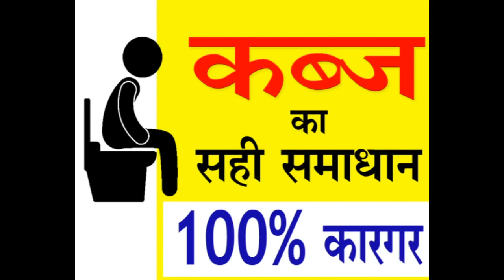Kabz Ka Sahi Samadhan !! SPL HEALTH !! Santosh Chauhan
In This Video : Kabz Ka Sahi Samadhan !! SPL HEALTH !! Santosh Chauhan

पुरुष स्वास्थ्य, मेंस हेल्‍थ, Mens Health in Hindi,
NEW LADIES HEALTH GUIDE (Hindi)

health tips in hindi pdf

body health tips in hindi

health tips hindi man
Health Tips in Hindi: Health Care, Health News
health guide in hindi pdf

a to z health in hindi

SPL health hindi

only my health a to z in hindi

hindi health news

health jankari hindi

health websites in hindi

only my health in hindi baby care

आपको हमारे चैनल SPL HEALTH पर निम्न टॉपिक्स पर विडियो एंड सलाह मिल सकती है : -
अर्थराइटिस, अस्‍थमा, आयुर्वेद, कैंसर, दंत स्वास्थ्य, अवसाद, डायबिटीज़, हेल्‍दी लिविंग, हृदय स्‍वास्‍थ्‍य, उच्‍च रक्‍तचाप, घरेलू नुस्‍खे, पुरूष स्वास्‍थ्‍य, मानसिक स्वास्थ्य, माइग्रेन, दर्द का प्रबंधन, थायराइड, महिला स्‍वास्थ्‍य, योग,